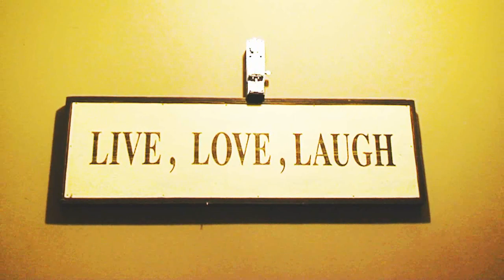Eve of Dawn - One second away - Official video - Planet Michell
Eve of Dawn - One second away - Official video

First video from the Dutch (Gouda) band EVE OF DAWN

Robert Dekker - vocals
Wilbert van Straaten - Guitar
John van Dommelen - Drums
Michell van Dommelen - Bass

Mixed and recorded by: John van Dommelen

Camera: John van Dommelen, Wilbert van Straaten, Michell van Dommelen
Editing: Michell van Dommelen